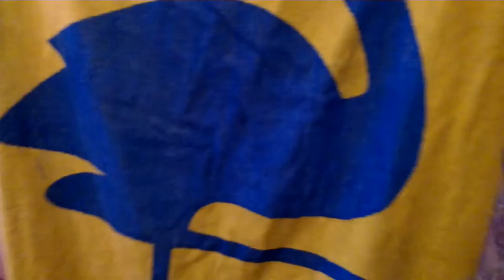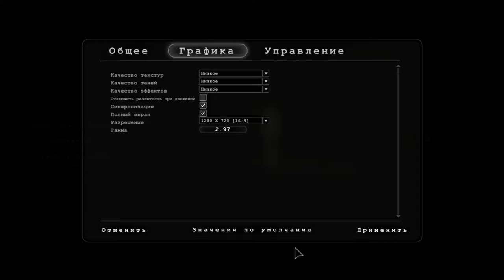Прохождение Outlast Сьемка 1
Ну я решил в Outlast поиграть Простите если ссылка не работает.